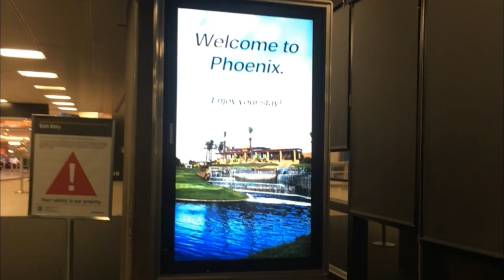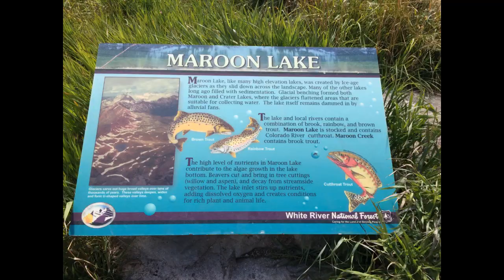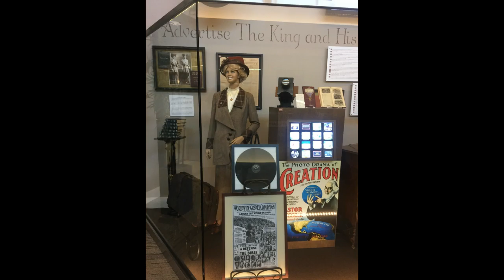MY OWN PARTY IN THE USA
My adventure in 5 States of the US. Is hard to resume 5 months in less than 4 minutes, but here it is! Enjoy it!